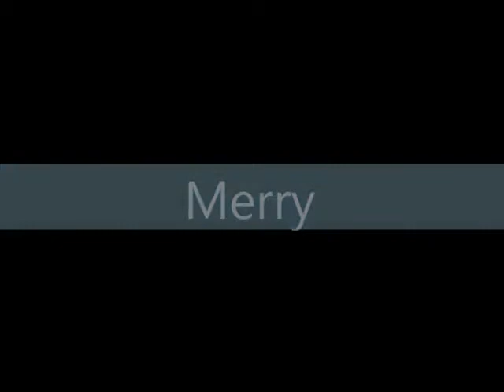Assessing A New Horse